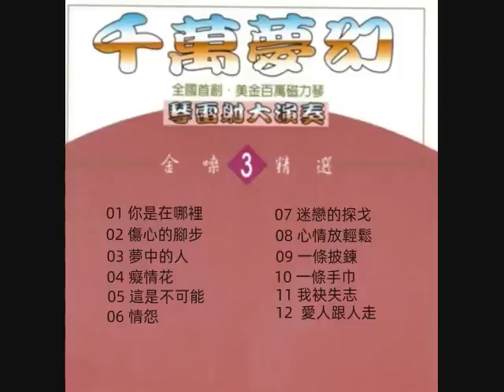千萬夢幻琴 ~ 雷射大演奏 ( 三 ) 清溪大樂隊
版權聲明:
本頻道雖,不握有任何音樂所有權，亦無任何營利，一切僅為推廣用途 , 但請勿下載 . 重製轉PO .尊重本頻道。音樂所有權,歸原始創作者所有,如有侵權,請留言通知,本頻道將立即刪除,請支持正版,多幫發佈影片按讚,有您的按讚支持和鼓勵,本頻道才有延續的動能,謝謝!